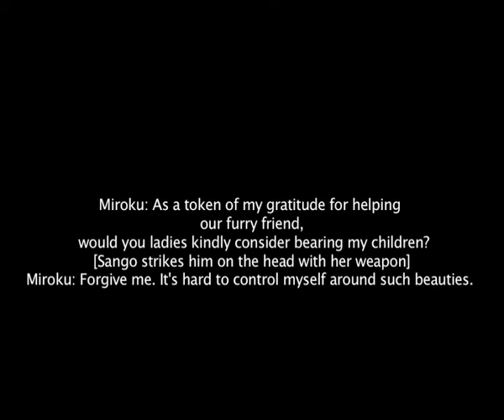Miroku and Naraku Audtion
This Is me Trying out for the inuyasha abridged series trying to get more into the abridgers community